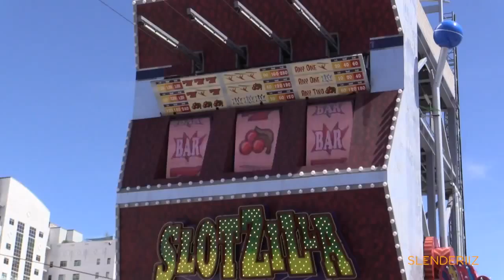Chip's Slenderiiz Weight Loss Journey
Listen to the journey of Chip into achieving a healthier and fitter body with SLENDERIIZ.